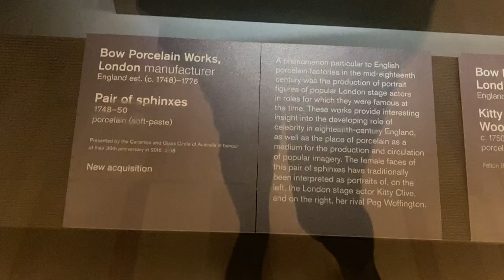Vlog 75: Trip to Melbourne & Trip to the Seaside.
This is what I got up to this week (not) on my property in rural Victoria, Australia.

I went to the city with Will to see an opera and visit an art gallery. Back home, I then spent the day out in local towns running some errands with a quick stop at a stunning beach.

Timestamps:

00:00 - Journey to Melbourne
02:07 - Off to the Opera
03:15 - Views From the Hotel Room
07:12 - The National Gallery of Victoria
09:18 - Trip to the Beach
13:20 - Rainbow Lorikeets & Goodbye

All commercial products mentioned in this video were bought using my own money. My opinions of them are entirely my own and based on my experiences of using them. Unless you're Husqvarna offering me a free electric ride-on lawnmower, I'm not interested in sponsorships, collaborations or gifts.

but I currently don't because I found it silly.

The Small Time acknowledges and pays respect to the Gunaikurnai Nation's people on whose Land I live and work. I recognise the significant role the past and future Elders play in the existence of The Small Time and the region. I am mindful that, since sovereignty was never ceded, the Land always was and always will be Aboriginal Land.